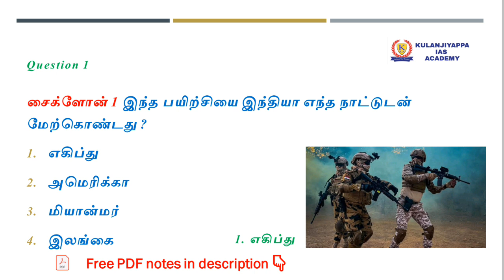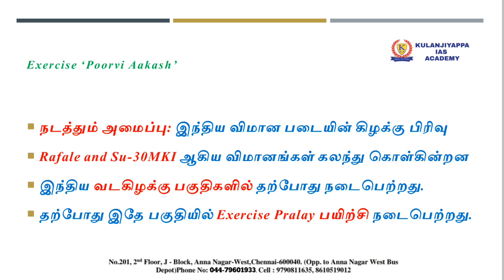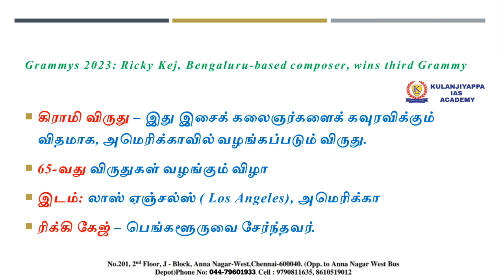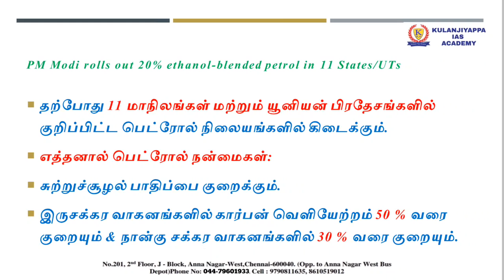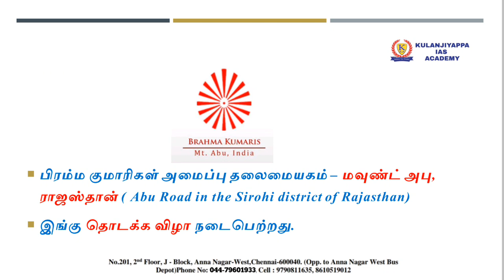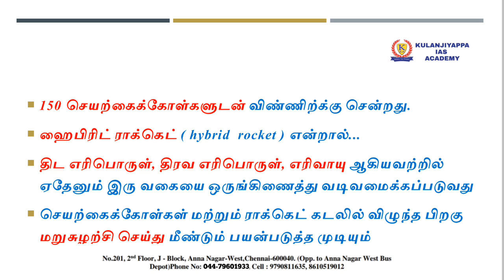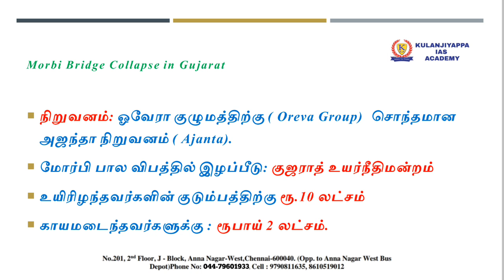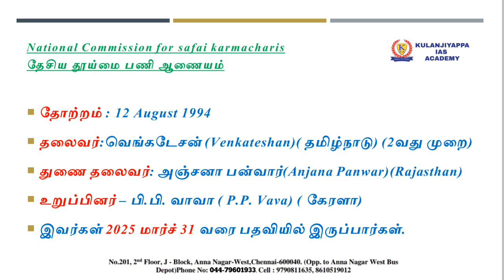FEBRUARY 2023 IMPORTANT CURRENT AFFAIRS IN TAMIL|FEBRUARY MONTHLY CURRENT AFFAIRS IN TAMIL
Hi friends here we discussed important current affairs in Tamil. This is taken from newspapers Kindly answer the questions in comments. If you have any doubts kindly ask.

notes 👇🏻

Important days july 2022 👇🏻